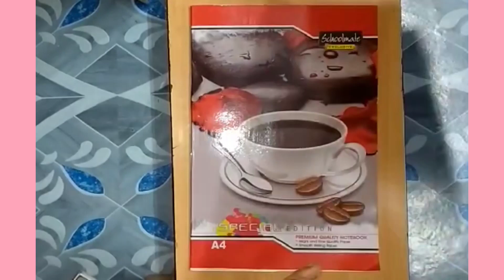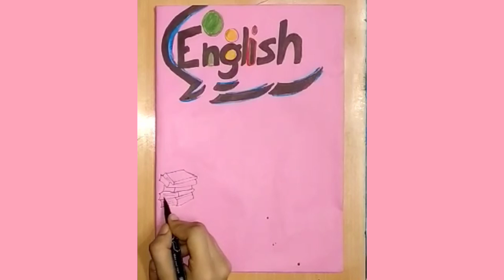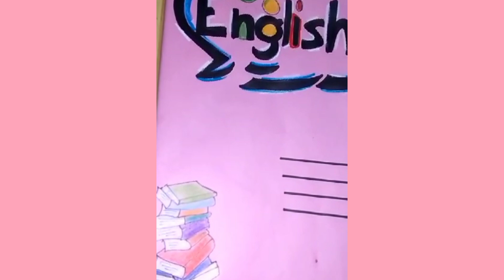how to draw English notebook cover||Art and creativity